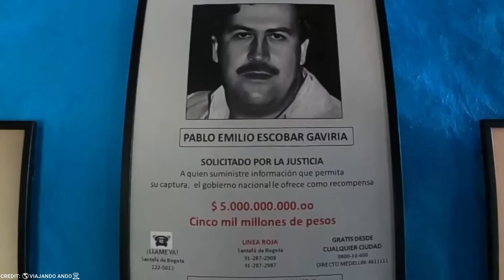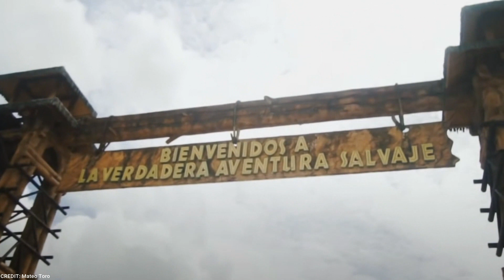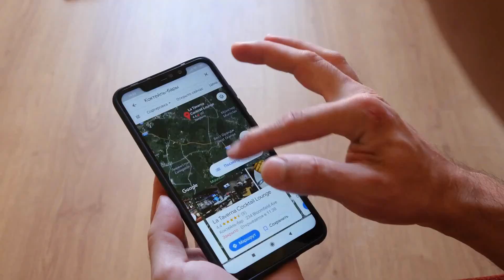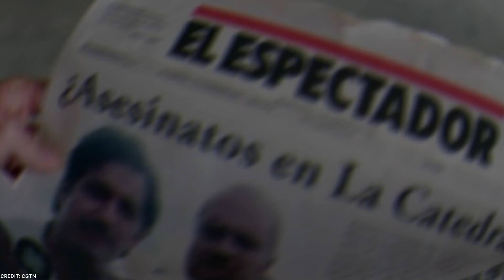Inside Pablo Escobar's $10 Billion Abandoned Mansion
Pablo Emilio Escobar, a name that reverberates through the annals of history as one of the most infamous and successful drug kingpins the world has ever witnessed. Born in 1949 in the modest city of Rio Negro, Colombia, Escobar's journey from a middle-class upbringing to becoming the seventh wealthiest individual globally by 1989 is nothing short of astounding.

However, it is not the trajectory of his power that we are here to explore, but rather the extravagant properties that stood as testaments to his insatiable appetite for opulence. Brace yourselves for an immersive journey into a world of unparalleled grandeur, where we will delve into the lavish dwellings that defined Escobar's blood-soaked legacy.

These estates, shrouded in luxury and excess, serve as windows into a life driven by boundless wealth, and they tell a story that captivates and horrifies in equal measure.